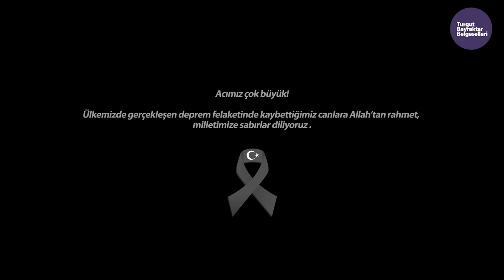Karın Gelişi - Huzurlu Yaşam | Belgesel ▫️4K▫️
🟣Trabzon'un Düzköy ilçesinin, Çalköy mahallesinde yaşayan Metin Samast (58), Fatma Samast (53) ve yeğenleri Eyüp Çatkın (27) hayvanlarıyla mutlu bir yaşam sürmektedir. Bu belgeselde kar yağdığında hayvancılık yapmanın nasıl bir şey olduğunu göreceğiz. Fatma Samast, hayvancılık ve bahçe yapmanın ancak ailesinin yanında olmasıyla kendisine huzur verdiğini söylüyor. Bu harika günde oğlakların ve kuzuların ne kadar mutlu ve heyecanlı olduklarına hep beraber şahit olacağız. Keyifli seyirler.

❕ Altyazılı izleyebilirsiniz.

Enstrümantal Kemençe - @EmreDEMİR0

Twin Musicom adlı sanatçıya ait Cinematic (Sting), Creative Commons Atıf 4.0 kapsamında lisanslanmıştır.